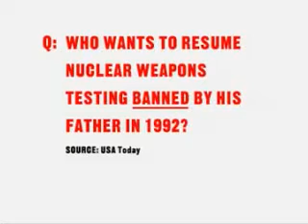Pop Quiz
Entry from MoveOn.org's 2003/2004 "Bush in 30 Seconds" ad contest.

Produced by: Open, N.Y. ("Best Youth Ad" nominee)